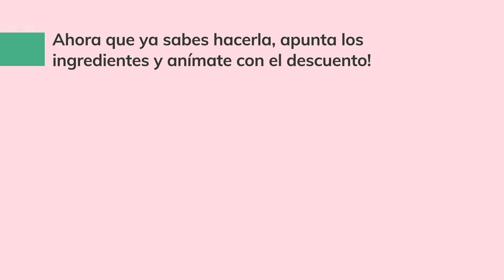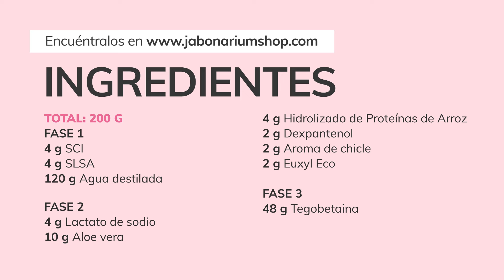Cómo hacer Gel de Ducha 3 en 1 Transparente 🧴🚿 CUERPO, CARA Y CABELLO 💆‍♀️ Jabonarium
🤩 15% DTO. en los ingredientes de la receta hasta 10/03/24. Código: PILI15🤩

00:00 DESCRIPCIÓN RECETA
02:52 BENEFICIOS INGREDIENTES
05:15 PASO A PASO
09:39 RESULTADO FINAL
10:48 LISTADO INGREDIENTES ✔

Por: @pielyesencial | 👩‍🔬 Pilar, de Piel y Esencia vuelve a LaPotinguería para enseñarnos a hacer un Gel de Ducha 3 en 1 Transparente con Provitamina B5 💧 y Proteínas de Arroz 🌾.

📝 Para empezar este Gel de Ducha tiene una función 3 en 1, es decir: nos sirve para lavar el cuerpo, el rostro y el cabello 🚿. Esto es debido a su bajo porcentaje en SAL, es decir en Sustancia Activa de Lavado, concretamente, hablamos de un 10%. Esto nos permite obtener una limpieza muy suave, siendo ideal como limpiador facial, como gel de baño para toda la familia (incluidos los más pequeños) y como champú habitual o para cabellos secos 💆‍♀️.

👩‍💻 También habrás visto que se trata de un Gel Transparente. La gran pregunta es: ¿cómo se obtiene este resultado? Sencillamente, evitando productos oleosos ✅. De este modo, este gel no tendrá ni aceites vegetales ni aceites esenciales ni siquiera principios activos liposolubles.

👩‍🔬 Aprende mucho más sobre cosmética casera en el perfil de Instagram de Pilar